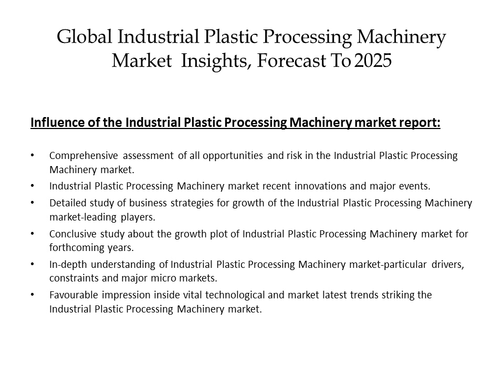Industrial Plastic Processing Machinery Market Growth, Enhancements and Global Developments 2019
The report presents an in-depth assessment of the Industrial Plastic Processing Machinery including enabling technologies, key trends, market drivers, challenges, standardization, regulatory landscape, deployment models, operator case studies, opportunities, future roadmap, value chain, ecosystem player profiles and strategies. The report also presents forecasts for Industrial Plastic Processing Machinery investments from 2019 till 2025.